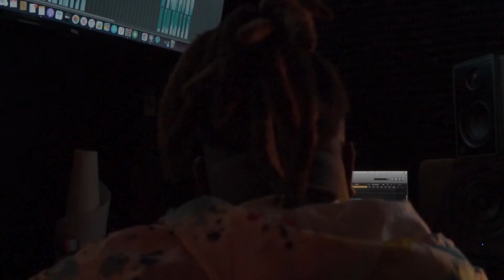Behind The Scenes - (Fredraco - Patience ft Kurtwitak & Longwayy Reyy) Shot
Short overview and small glimpse of setting up for a run and gun music video. With a clean location and talented artists, all you need is great lighting for your set up. With the camera you have and the knowledge you know let your skills do the work.